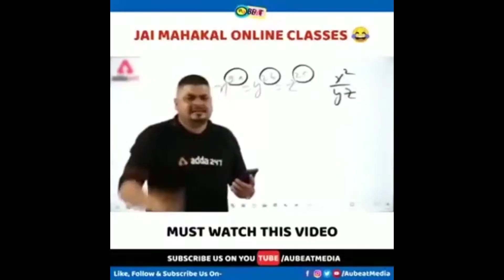1 vs 4 tips and trics 🤣🤣🤣 SHIELD LMN LUKMAAN BEVANOOR